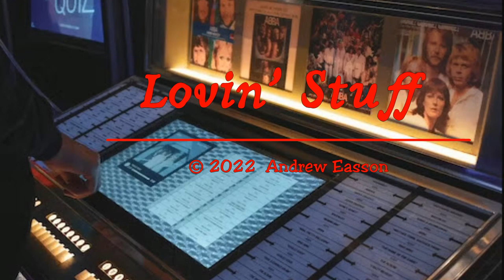Lovin' Stuff by Andrew Easson